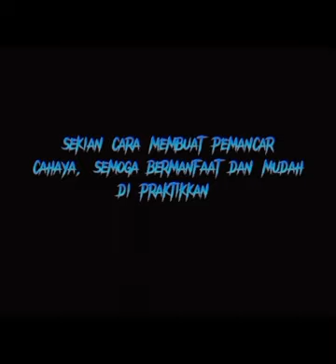pRojet RPL PHOTO CONTROLER